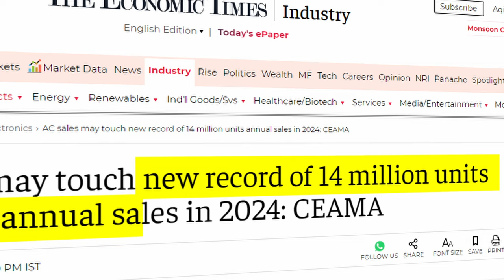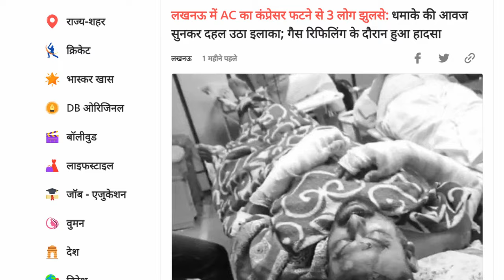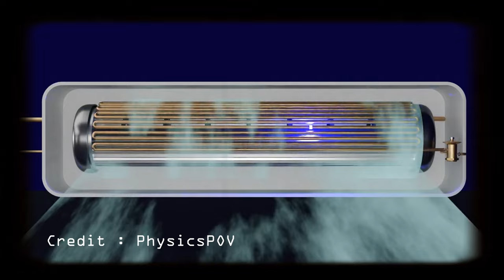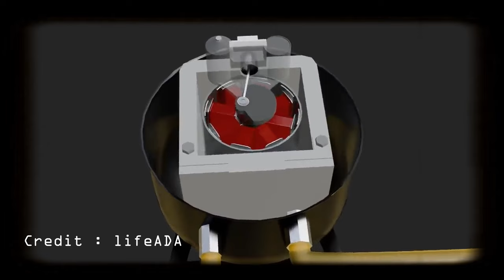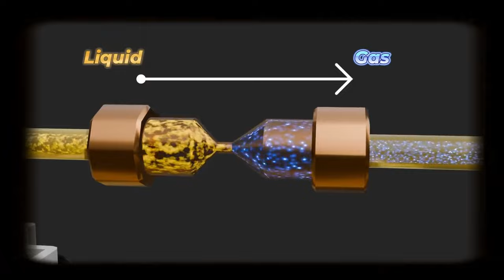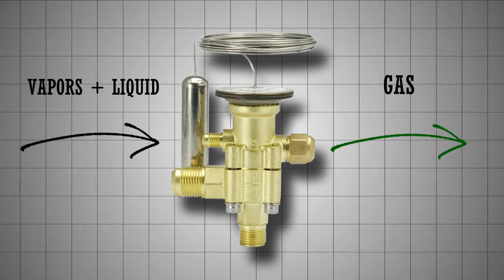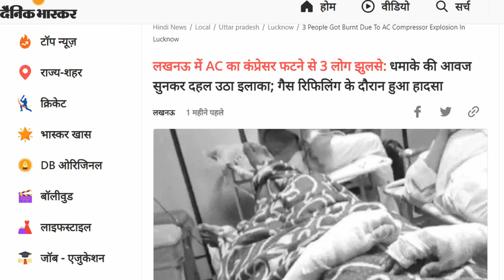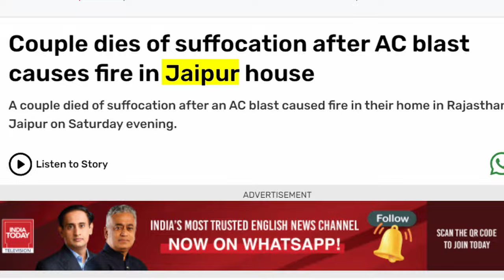Why Air Conditioners In India Are Exploding? | How Does AC Really work ? | AC Blast क्यों हो रहे है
In This Video We Will Explain Why Air Conditioner In India Exploding?
How We Can Protect Our AC From Blasting
Chapters:
00:00 Intro
01:38 How Does Air conditioner Work
04:51 Why AC is Exploding?
07:19 Prevention & Measures

ZemTv
aditya saini
fact desi
case study
hindi case study
dhruv rathee
soch by mohak
dhadicha
StudyIQ IAS
air conditioner,
 ac,
 ac explosion,
 air conditioner explosion,
 chennai youth
, chennai ac explosion,
ac blast reasons,
why do ac blast,
 AC explosion
Real Story
Fact techz